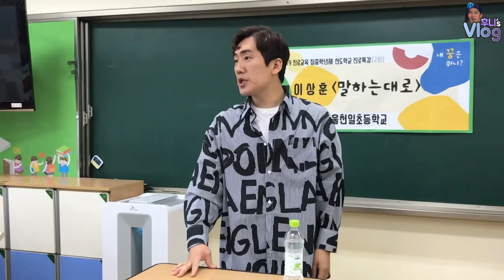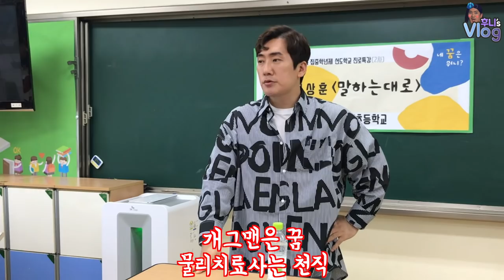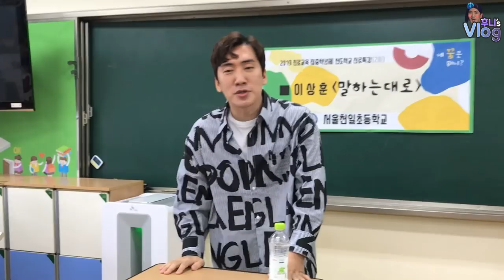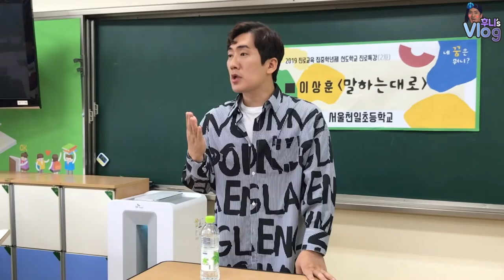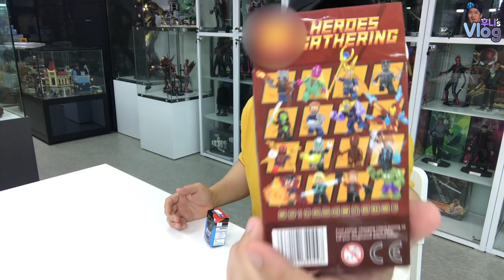[Vlog] 이상훈이 초등학교에 간 이유는?? (감동주의)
초등학생들은 이상훈을 개그맨으로 알까? 유튜버로 알까?
개인적으로도 너무나 소중한 시간을 보내고 왔습니다.
천일 초등학교 친구들에게 좋은 추억이 되었길 바랍니다.^^